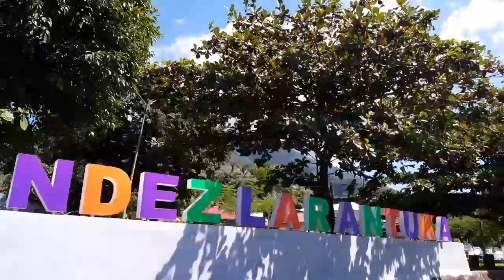TAMAN KOTA FELIX FERNANDEZ LARANTUKA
Taman Kota Felix Ferandez, saat ini menjadi salah satu ikon Wisata Kota bagi masyarakat di Kota Larantuka. Tempat ini sangat strategis, terletak di jantung Kota Larantuka paling sering dikunjungi bagi setiap pengunjung yang datang ke Larantuka. Kini, di Taman Kota Felix Fernandez ditambahkan beberapa asesoris mempercantik wajah Taman Kota Larantuka. Ada Jembatan Kayu yang menjorok ke tengah laut, memberi kesan pesoan yang luar bisas. Tempat ini jadi ikon wisata baru di Kota Larantukan.

Di taman Felix Fernandez ini seringkali diadakan berbagai festival budaya yang didukung Kementerian pariwisata untuk menambahkan rasa cinta warga pada budaya Flores Timur. Banyak Warga Kota Larantuka memilih tempat ini untuk foto selfi dan mengisi akhir pekan dengan berbagai kegiatan rekresasi bersama keluarga.